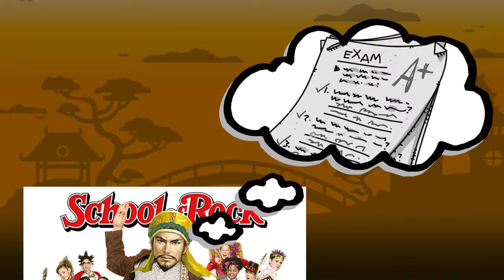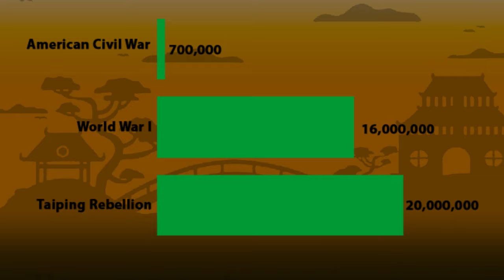Jesus' Chinese Brother: Hong Xiuquan | Wookong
Let's go back to 19th Century China to meet the Second Son of God, Hong Xiuquan! Find out how this one man led the bloodiest rebellion of the century in world history.